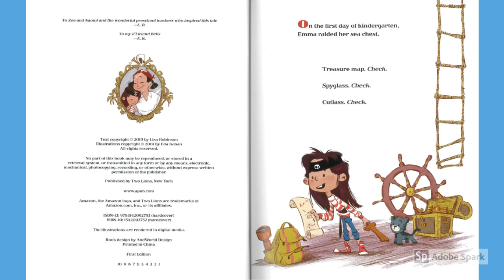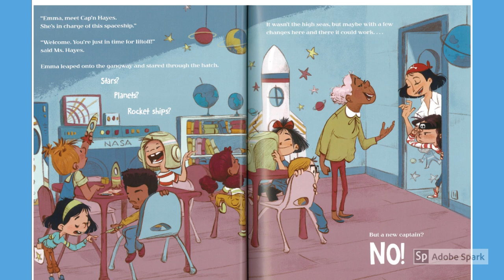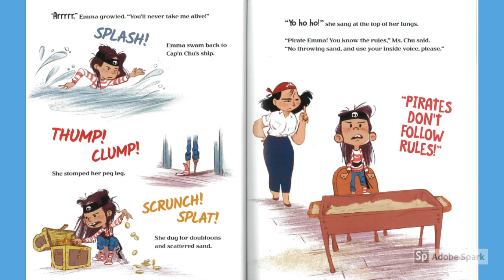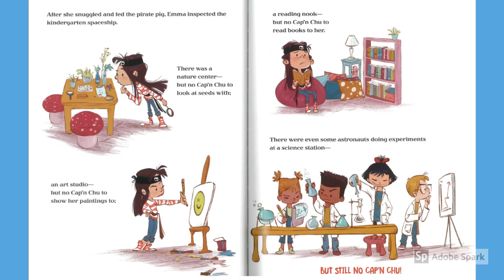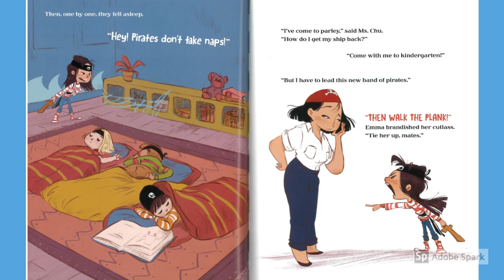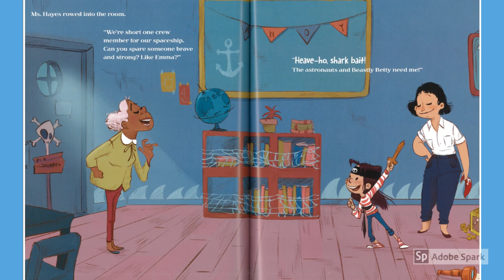Pirates don't go to Kindergarten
Pirates Don't go to Kindergarten by Lisa Robinson